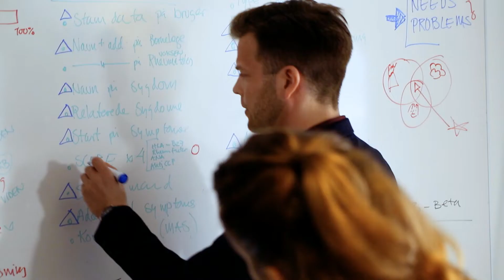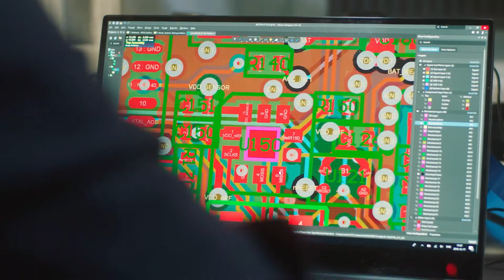Empowering Nordic healthtech change world care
Digital solutions from the Nordics are fueling a paradigm shift in healthcare. The healthtech solution provided by HealthTech Nordic member companies empower patients and healthcare professionals which leads to lower costs as well as better health and higher quality of care worldwide.